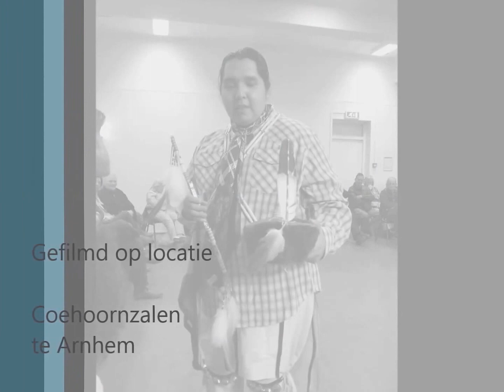Amazing hoop dance performance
Includes the fancy shawl and hoop dance
Jesse Mcmann-Sparvier together with her husband
Indigenous dance and cultural arts

Nativeday Arnhem the Netherlands 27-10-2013
Organizer: Stichting de Kiva

LankaDweepa1976